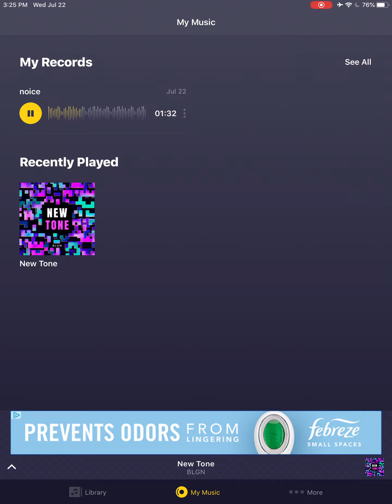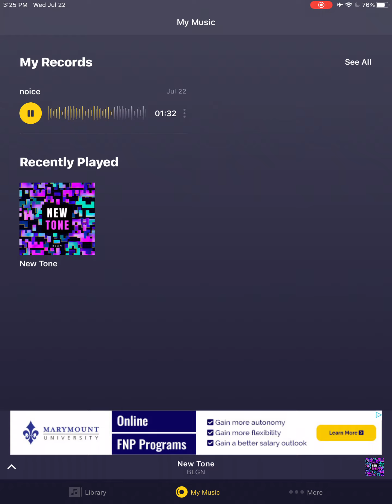Something I decided to post because I need to post vids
Ya sorry I haven’t been posting in awhile. Reason is I’m in the process of moving. More and better vids will come soon. Thanks! -Doge